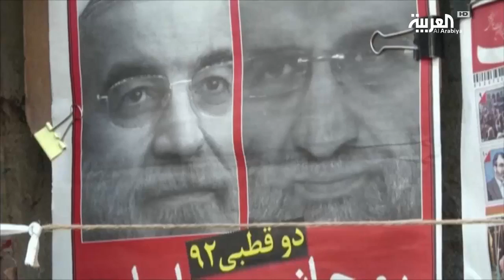مرشحون للرئاسة الإيرانية ملطخة ايديهم بالدماء والفساد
المرشحون الستة لمنصب الرئاسة الإيرانية بعضهم يداه ملطخة بدماء الإيرانيين وآخرون متهمون بالفساد والقمع